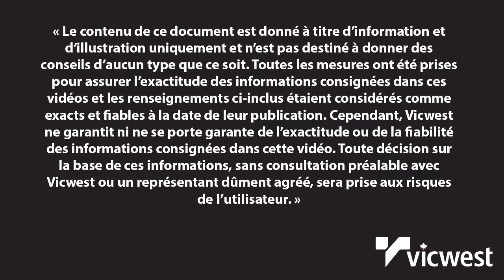Vidéo d’installation d’UltraVic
Les vidéos suivantes expliquent les étapes d’installation des toitures métalliques de Vicwest avec attaches exposées pour les profilés UltraVic, SuperVic, Barnmaster, Diamond Rib, Double M, Grand Rib, Victoria et le panneau ondulé 7/8 po. Elles conviennent aussi aux pratiques générales d’installation des toitures VicElite.